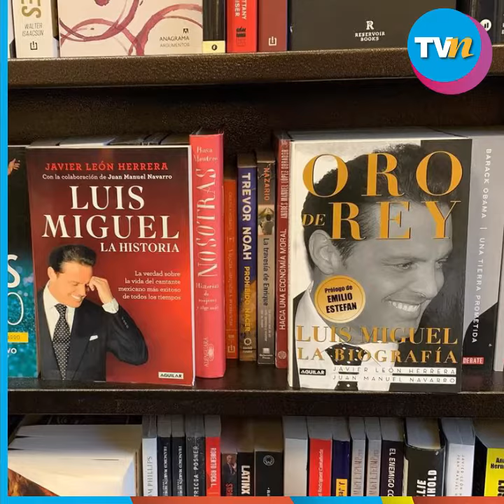Autores de Oro de Rey, libro de Luis Miguel, demandarán a la productora de la serie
Juan Manuel Navarro y Javier Herrara, autores del 'Oro del Rey', libro de Luis Miguel, piensan en demandar a la productora de la bio serie, pues argumentan que tomaron cachos del libro anterior para la segunda entrega de la serie